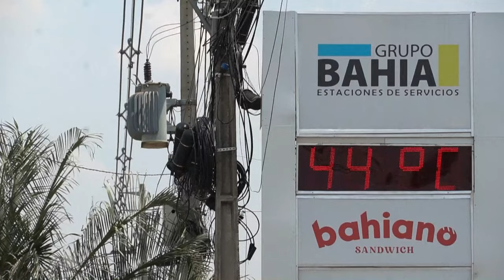ONU alerta que objetivo de limitar aquecimento a 1,5ºC pode morrer em breve | AFP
A ONU alertou nesta quinta-feira que o objetivo de limitar o aquecimento global a 1,5ºC ‘morrerá em breve’ se não houver mobilização mundial. O secretário-geral das Nações Unidas, Antonio Guterres, reiterou que o mundo já está ‘pagando um preço terrível’ pela inação climática.